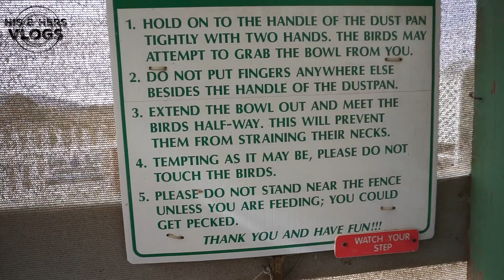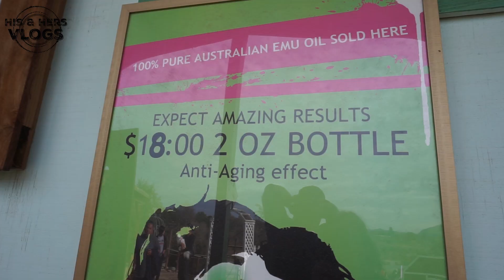RV Life ~ Good times in Solvang!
Today is Rebecca's vlog take over in Solvang, California at Flying Flags RV Resort.